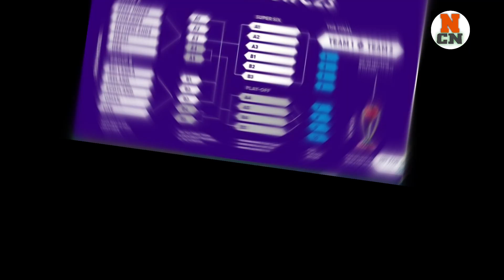नेपालले पहिलो खेल टेष्ट राष्ट्र जिम्बाबे बिरुद्ध खेलने | नेपालको समुहमा खतरनाक राष्ट्रहरु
nepal cricket

cricket news

nepal tour Zimbabwe

daily cricket

Icc global qualifiers world cup 2023 Zimbabwe

Icc global qualifiers world cup nepal

sports

Sports news

Icc mens odi world cup qualifiers Zimbabwe

nepal vs Zimbabwe

Nepal vs West Indies

Nepal vs usa

Nepal vs Netherlands